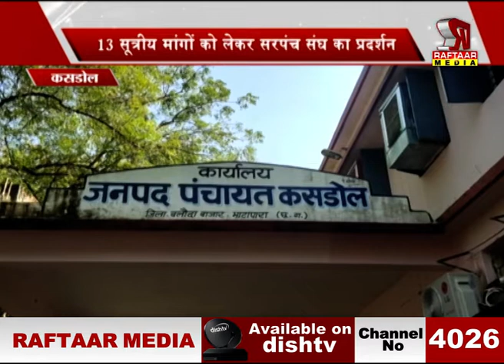कसडोल : 13 सूत्रीय मांगों को लेकर सरपंच संघ का प्रदर्शन | रफ्तार मीडिया सच के साथ